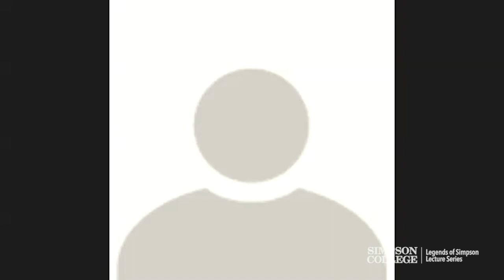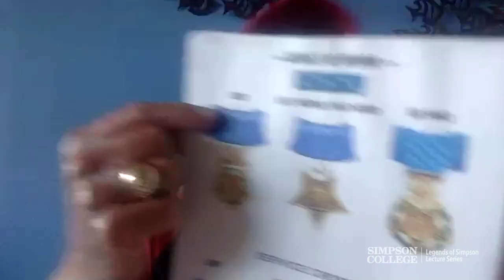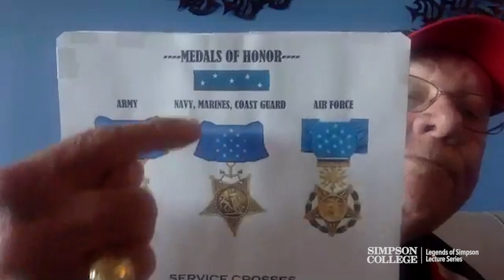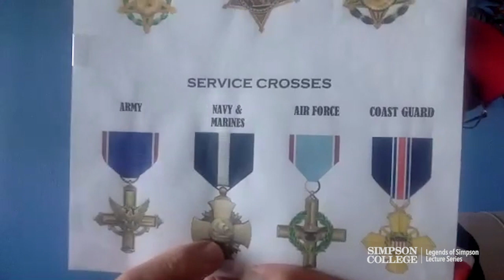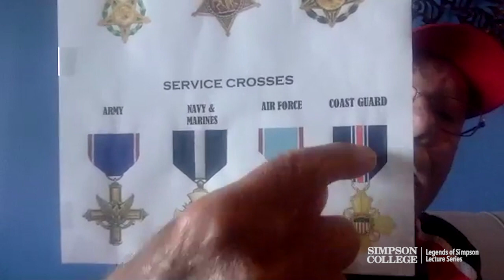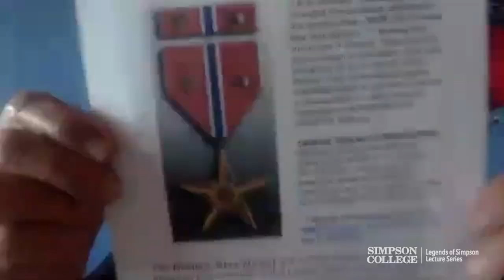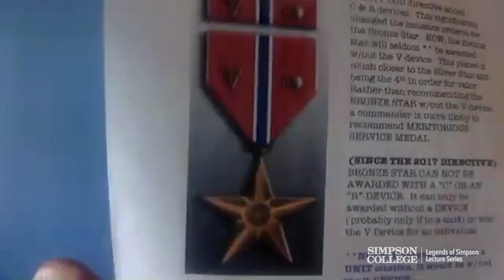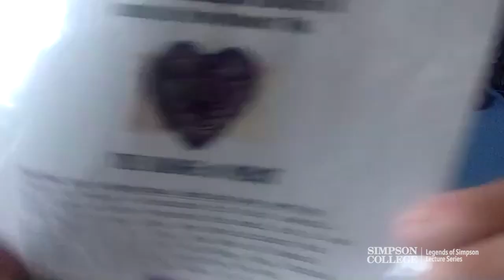Legends of Simpson Lecture Series: Joe Moody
Dr. Joe Moody presents "The Medal of Honor and Other Medals of Valor." Moody served as a biology professor from 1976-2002.